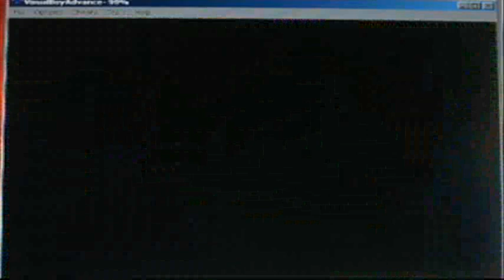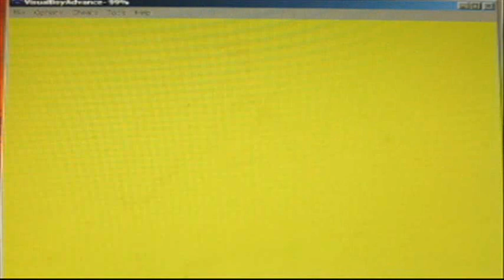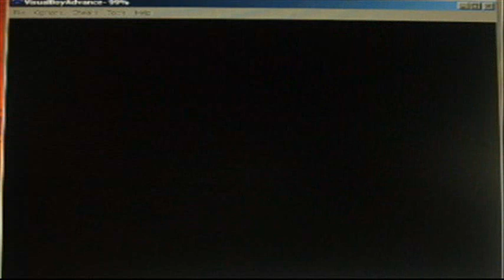Mario & Luigi: Super Star Saga Part 19 - The Chuckolator!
and a joke stealing old man. I NOTICED HIS ASS SHINING BEFORE HE EVEN MENTIONED IT!